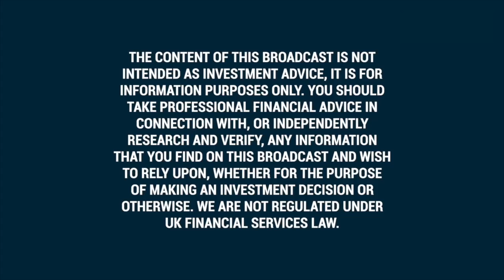Hemogenyx CEO on positive progress with leukemia drug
Hemogenyx has been given clearance to proceed with the next stage of testing in regard to its HG-CT1 therapy, which is designed to treat leukemia. Hemogenyx's chief executive Vladislav Sandler joins us to talk about the implications of continuing the trials, how they will be structured, and widened with the addition of testing for a group of 12-18 year olds.